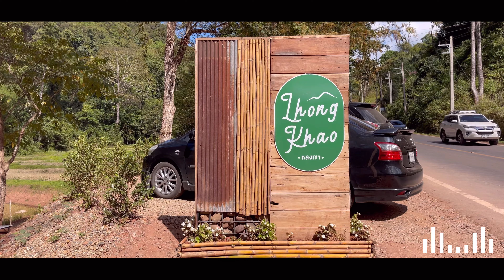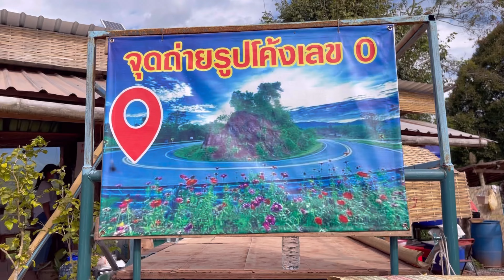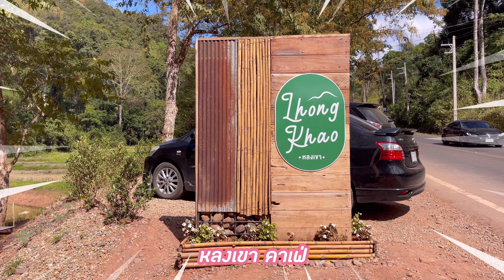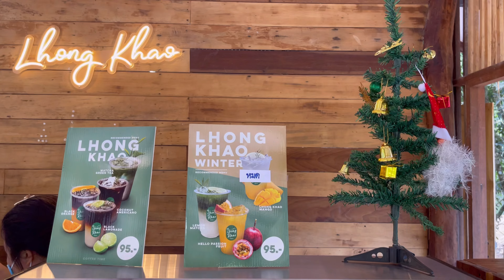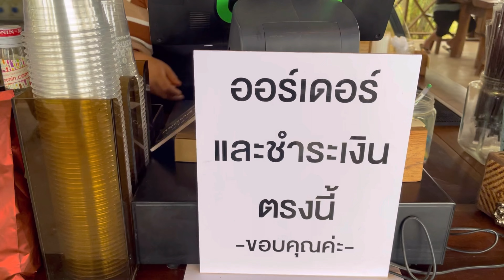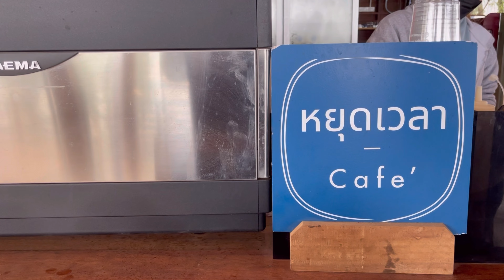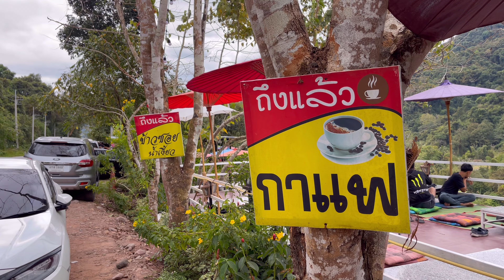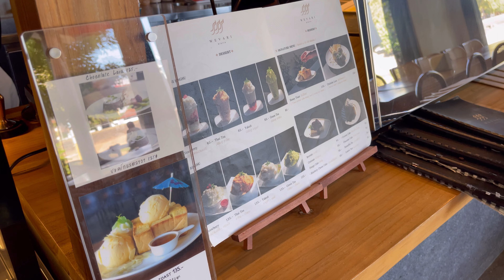เฟ่มั๊ยพี่ | EP.47 รวมร้านอาหารและคาเฟ่จากทริปตะตอนยอนตะลอนน่านนนนนน...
เฟ่มั๊ยพี่

สำหรับ EP จะพาเพื่อนๆไปตะตอนยอนตะลอนหาร้านอาหารและคาเฟ่ตามทางที่ผ่าน แพลนไว้บ้างเจอะร้านไหนก็แวะเลยบ้างแบบไม่มีแผน ลุ้นดีค้าบบบบ

▪️สถานที่ :
- ร้านก๋วยเตี๋ยวขุนเขา@user-hz9if9nz8e
- หลงเขาคาเฟ่
- หยุดเวลาคาเฟ่
- ร้านโก.ด. 2499
- ร้าน ณ ฟ้าการ์เต้นท์
- Wevari Heritage

ฝากกดไลค์ กดแชร์ กด Subscribe ให้พวกเราสามพี่น้องตระกูล น ด้วยน้าาา สามารถติชม และคอมเม้นเข้ามาได้เพื่อเป็นกำลังใจในการแก้ไขปรับปรุงต่อไปจ๊ะ